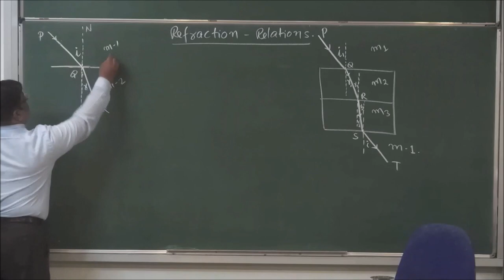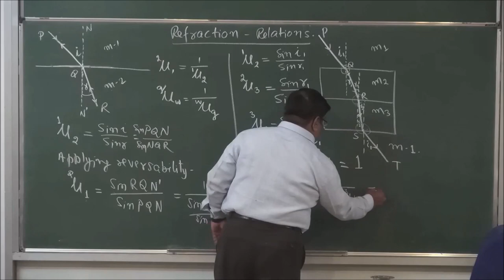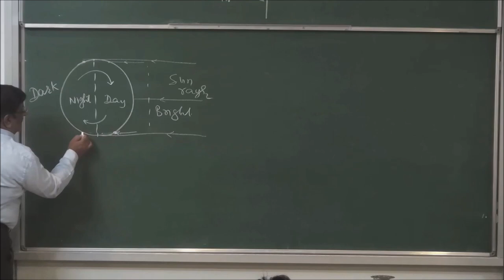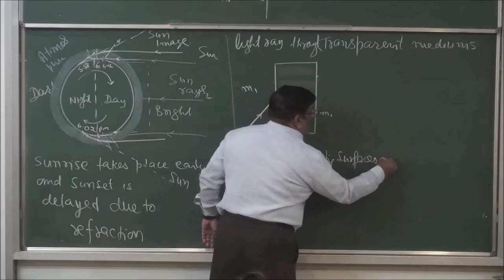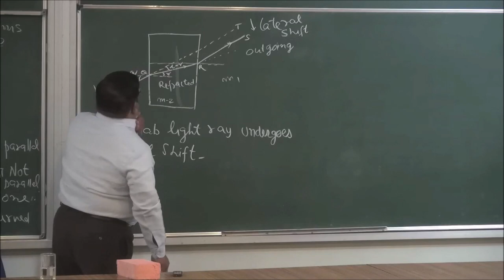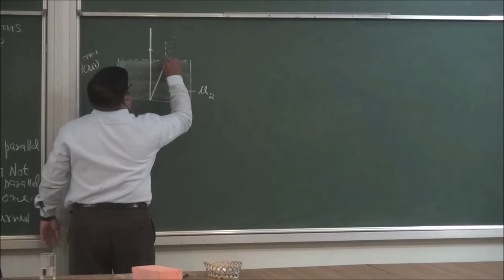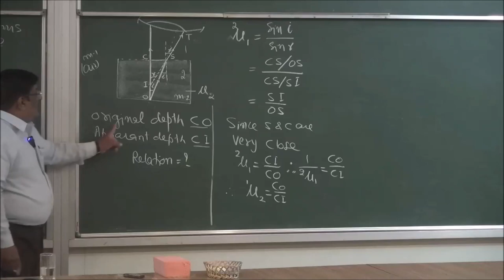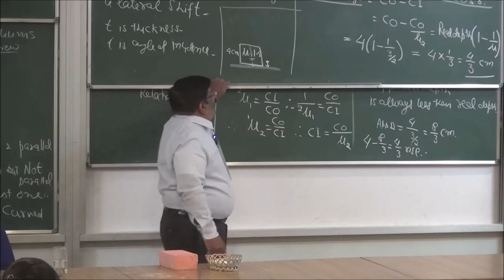Refraction rules and Relation | Ray Optics | Physics Class 12| Boards_2021 | Pradeep Kshetrapal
Refractive index, also called index of refraction, measure of the bending of a ray of light when passing from one medium into another. If i is the angle of incidence of a ray in vacuum (angle between the incoming ray and the perpendicular to the surface of a medium, called the normal) and r is the angle of refraction (angle between the ray in the medium and the normal), the refractive index n is defined as the ratio of the sine of the angle of incidence to the sine of the angle of refraction; i.e., n = sin i / sin r. Refractive index is also equal to the velocity of light c of a given wavelength in empty space divided by its velocity v in a substance, or n = c/v.
Concept of Refractive Index of an Optical Medium -
- The (absolute) refractive index of a medium is defined as the ratio of speed of light in vacuum the speed of light in the medium.
- It is represented by n.
- (Absolute) refractive index of a medium
- As the speed of light in air is almost equal to the speed of light in vacuum. Therefore, (absolute) refractive index of a medium.

- As in vacuum or air (i.e., free space), speed of light (for all wavelength) is maximum, and equal to c, therefore, refractive index of free space (air or vacuum) is minimum.
nfree space = c/v = c/c = 1

- As refractive index is a ratio of two velocities, it has no units. It is a pure number.

- A medium with higher value of refractive index is said to be optically denser compared to a medium with lower value of refractive index.

- As nglass = 3/2 and nwater = 4/3, therefore, both glass and water are optically denser compared to air or vacuum.

- Further, glass is optically denser compared to water.

- And water is optically denser compared to air, but water is optically rarer compared to glass.
   v = c/n

- Larger the value of n, smaller is the value of v.

- It means in a denser medium, speed of light is smaller and in a rarer medium, the speed of light is larger.